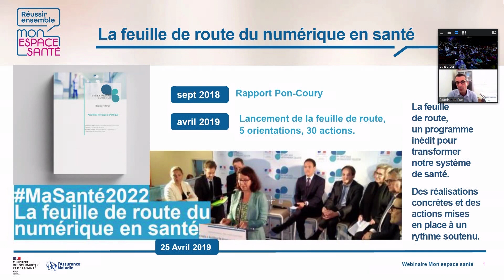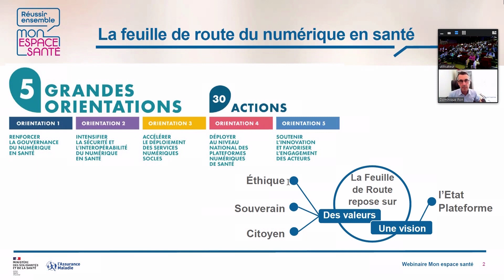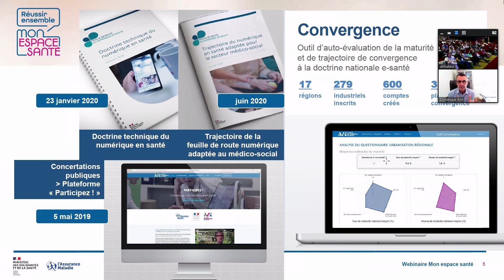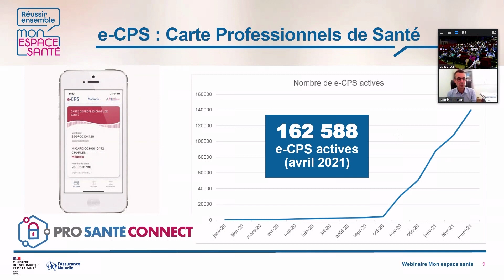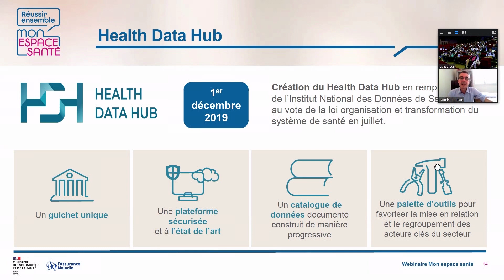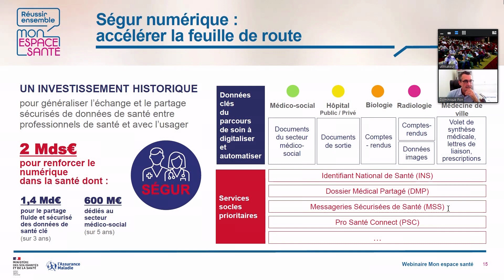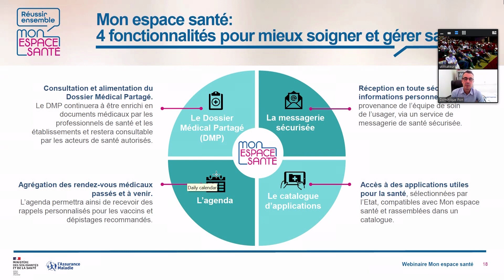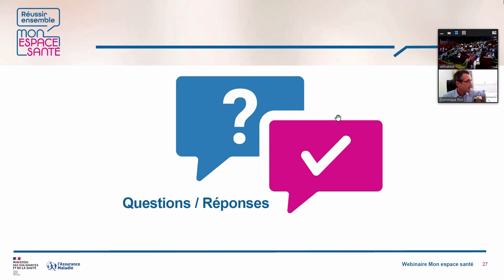NWX Summer Festival 2021 - Dominique Pon - L'avenir du numérique dans le secteur de la santé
NWX a eu le plaisir de recevoir Dominique Pon au NWX Summer Festival 2021 pour une conférence intitulé "L'avenir du numérique dans le secteur de la santé".
Revivez ce beau moment du NWXSF21 !